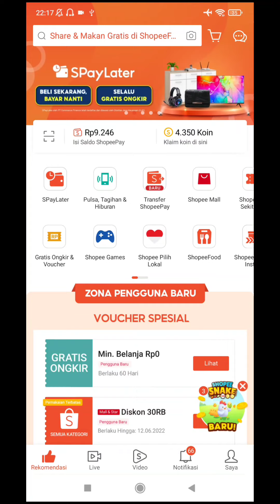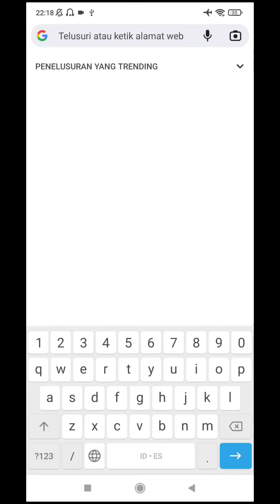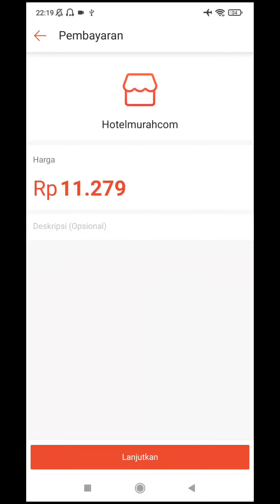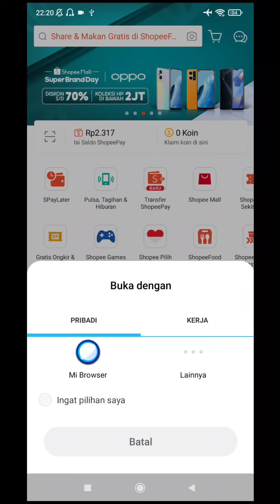Cara tukar koin shopee jadi saldo Gopay,ubah coin shopee jadi saldo gopay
hai Bagi teman teman yang ingin mengubah coin shopee jadi saldo gopay tukar coin shopee jadi saldo gopay ubah koin shopee jadi saldo gopay tukar koin shopee jadi saldo gopay, teman teman bisa memakai cara ini ya.